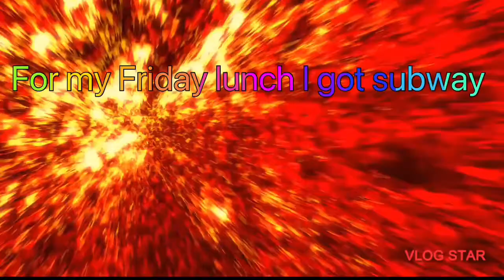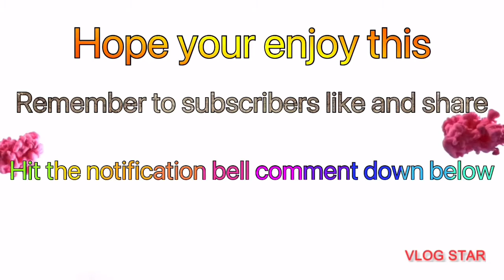For my Friday lunch I got subway